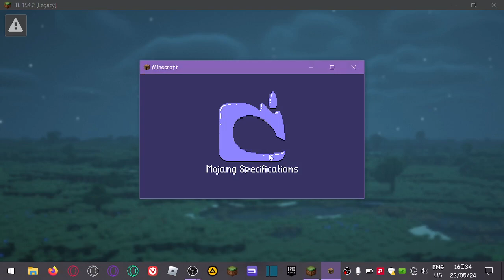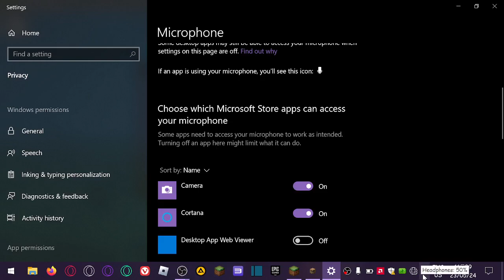Day 36 - Alpha 1.1.2 - Ken's Minecraft Motion Journal